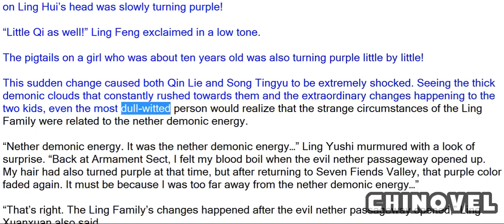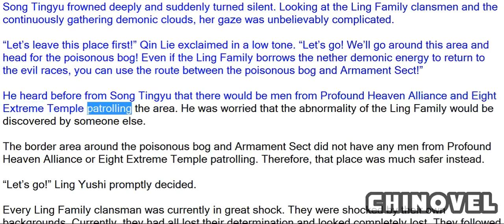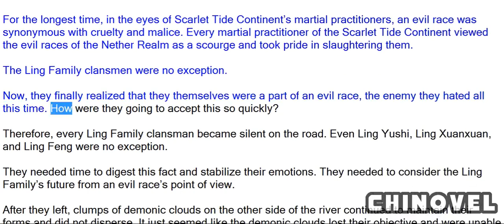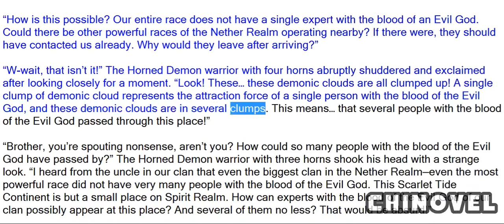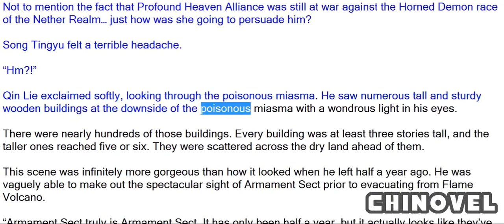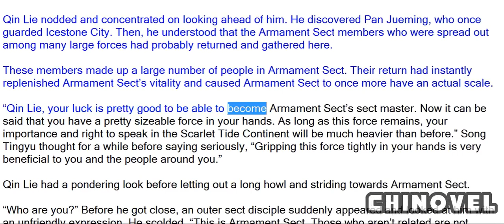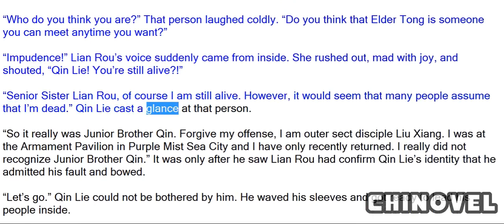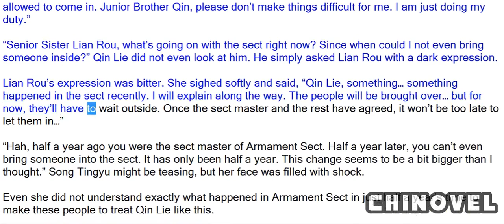Spirit Realm, Chapter 297 Blood Of The Evil God